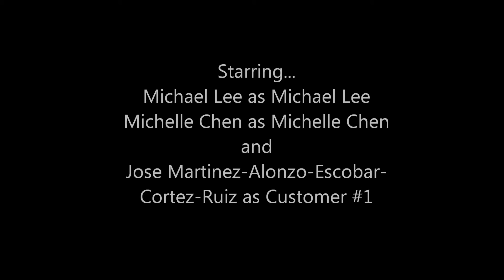Michael loves to play in Rosemead Park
Michael tries out the playground at Rosemead Park.